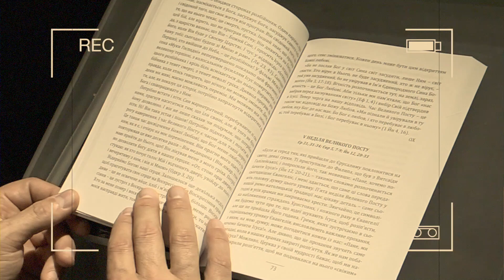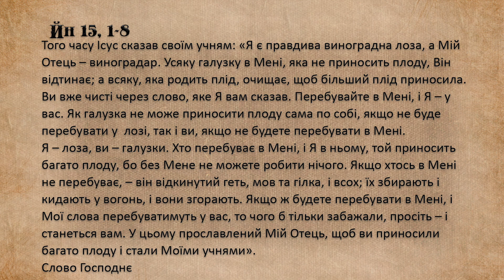"Дорога до серця" V Великодня неділя, Йн 15, 1-8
V Великодня неділя, Йн 15, 1-8